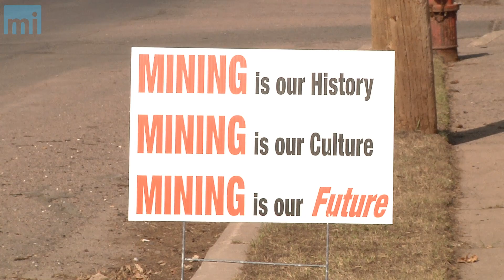Focus on Mining at State of State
[Madison, Wisc...]  Governor Walker talked about his agenda to create jobs at his State of the State address on Tuesday, asking the legislature to not get distracted with other issues.

The immediate task is to create a new mining law that will allow a company to mine iron ore in northern Wisconsin, creating thousands of jobs in the process.  Republicans are on board with this idea, but Democrats believe it is the wrong direction.